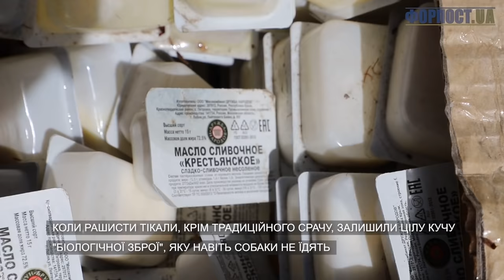Тижневий дайджест від ФОРПОСТ.UA (21.05.22)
Фронтовий драйв - як рашистів від Харкова гнали з 0:06
Наслідки роботи нашої піхоти  - що залишилось від москалів з 0:56
Харитін LIVE! - про орків з 1:47
Ангели добра - Сергій Притула про волонтерство з 3:03